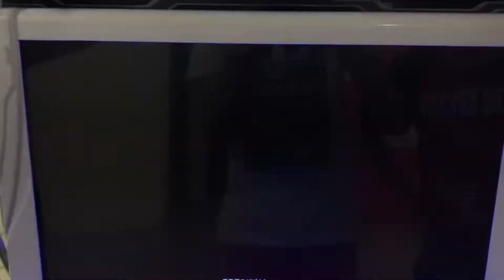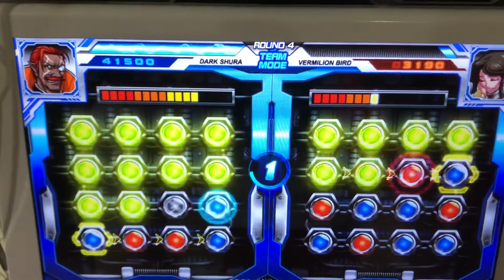Hero of robots Sonix Vs. Princee round 21